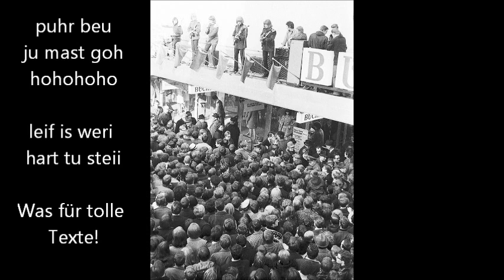Quieking Toms evening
Auf dem Vordach von "BÜCHLER" Ende der 60er Jahre mit der Kodak Retina 1a vom Nachbarhaus aus fotografiert.